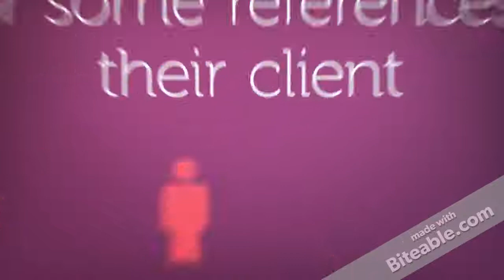How To Choose An Investment Advisor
Choosing the right investment advisor is a key to the successful financial management.Visit manning-financial.ie/ , the leading qualified financial advisor cork in Ireland provides expert advice on savings,investment,business protection,life insurance,pensions cork & more.